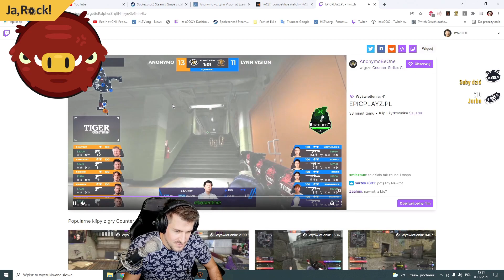🤣IZAK OGLĄDA JAK STARY NISZCZY ANONYMO🤣. PEVOR MAM ICH. SAJU RAGE. TOM POZDROWIENIA W RADIU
💀 Weź udział w evencie Halloween! Pula nagród wynosi aż 30 000zł! :T

Najlepsze shoty z Twitch:
Kanał :